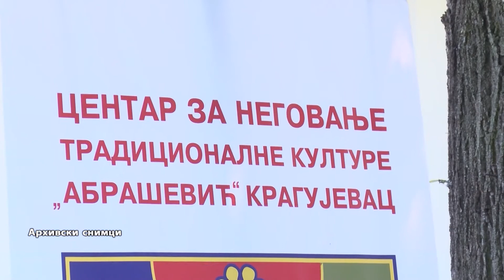Abrašević priprema programe za kragujevačku publiku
Ђурђевданским песничким сусретима, изложбом Чувари традиције-Игра шарених перли и концертом Славка Митровића Цалета, Омладинског оркестра РТС-а и групе певача Етнофонија, Центар за неговање традиционалне културе Абрашевић обележава Ђурђевдан – Дан града Крагујевца.